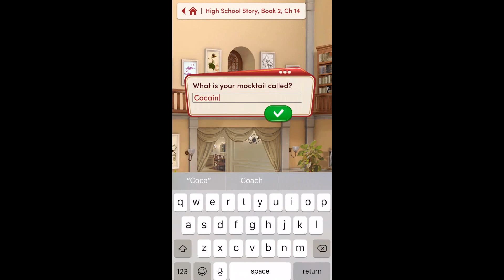YOU DECIDE WHY! MICHAEL OR CALEB??? Choices: High School Story Book 2 Chapter 14 (Diamonds)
I must know before I make a final decision on why should I choose to be with Michael or Caleb. Let me know your thoughts on why you want to see me be with them.